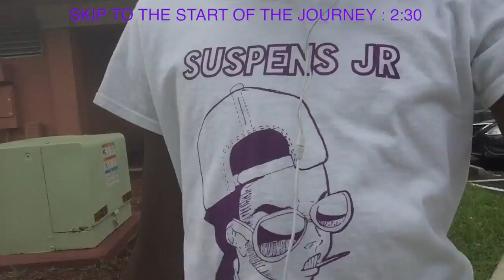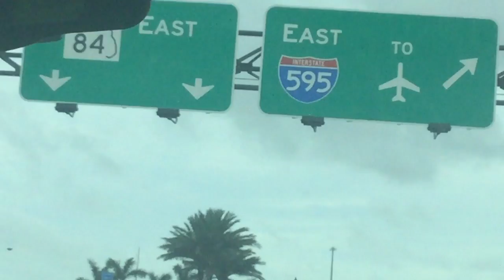"SJ in LA" Episode 1 - Flying From Vice City To Los Santos In Real Life!